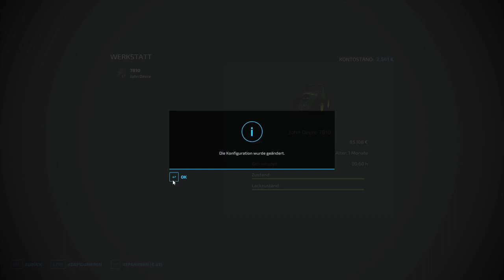Ls22 PC Fichthal #3 Tiefenlocker und Steine Sammeln